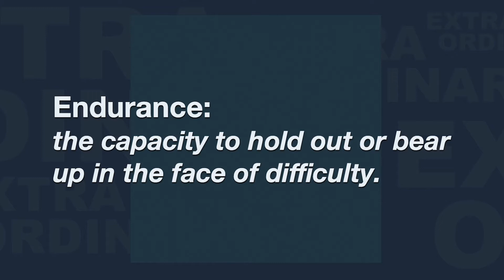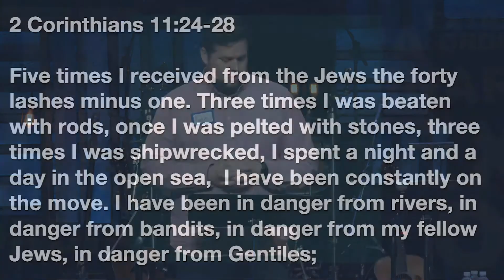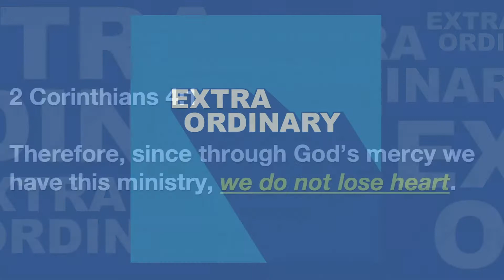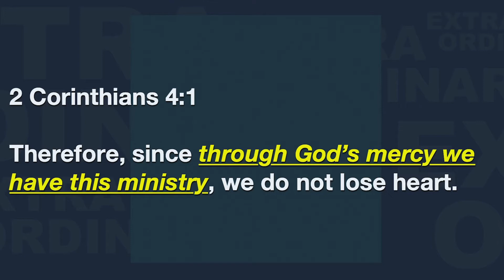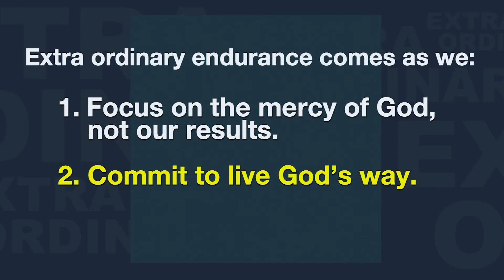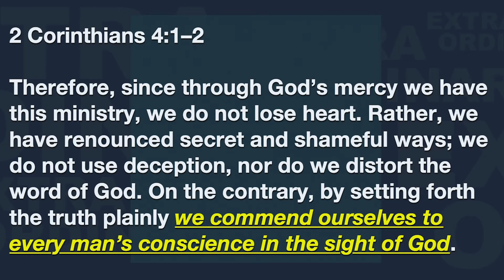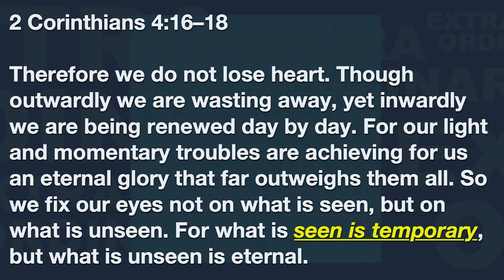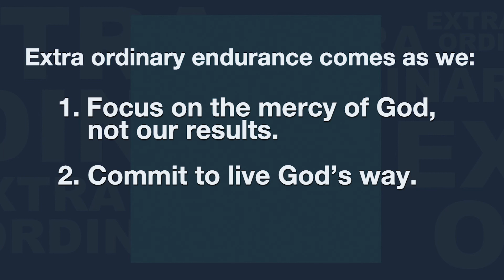Extra Ordinary Endurance | Seabreeze Church | 3.14.21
When you hear the word “endurance” what do you think of? Often we relate it with struggle or difficulty, things we don’t want. But God has a purpose for what we go through and He calls us to endure. Check out this message from Andrew, our Student Pastor, as we consider how to endure for what will last into eternity.